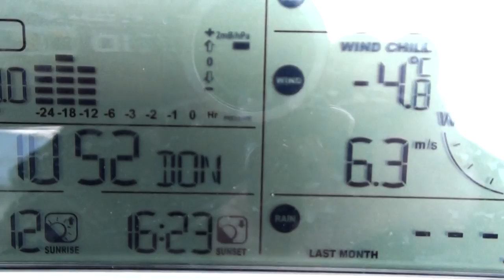Free Energy- Windgiant 6.2-6.3 m.MTS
revolutionary windturbine without noise at windspeed 6.2 to 6.3 m/sec, diameter 4,5 m, start up at 0,6-0,7 m/sec
power 20 kW at 9 m/sec, powercoefficient 2000 watt/m2, hub height 8 m